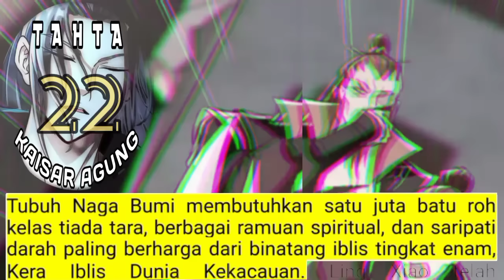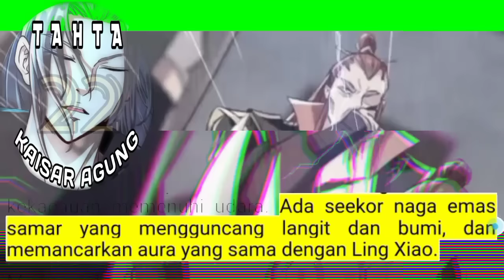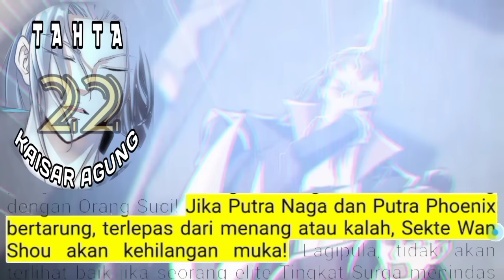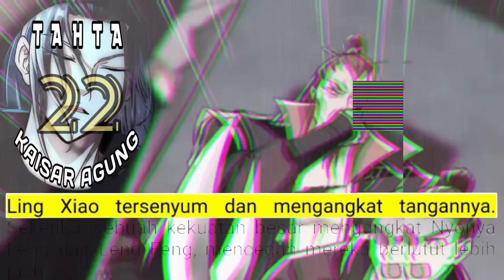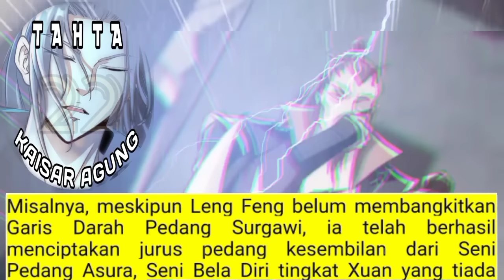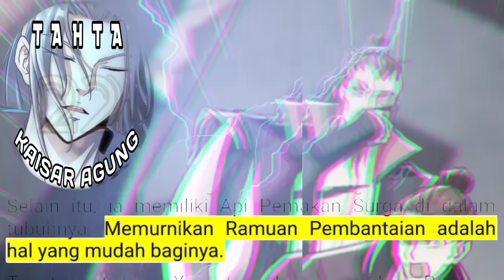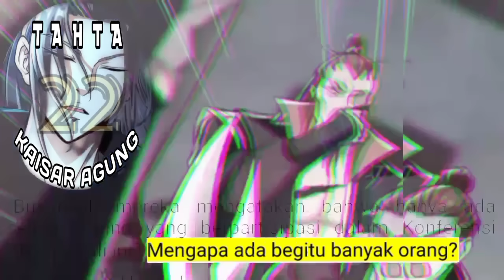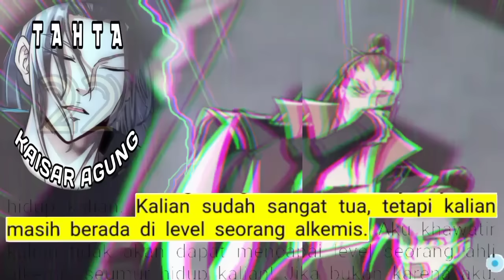Tahta Kaisar Agung season 22